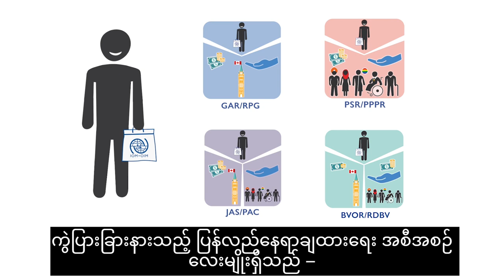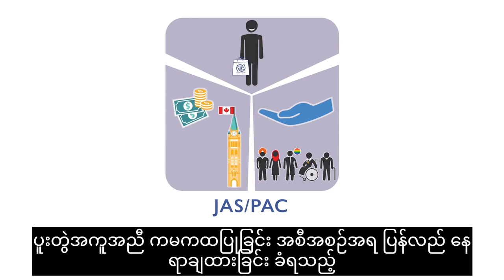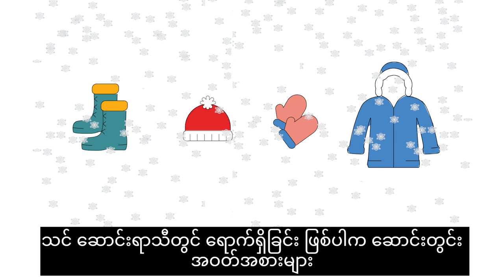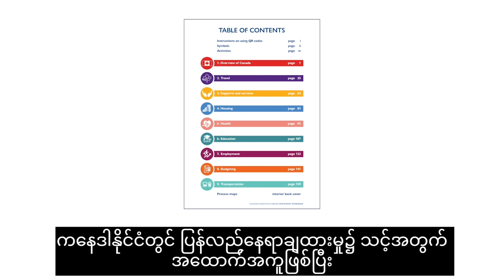Canadian Orientation Abroad (COA) O-Canada Video 6_ အိုကနေဒါ/ Burmese/Birman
ကနေဒါနိုင်ငံသို့ပထမကြိမ်လာရောက်သူများအတွက်မထွက်ခွါမှီလမ်းညွှန်

O-Canada ဗီဒီယို ၆ - အခန်း(၃)အထောက်အကူများနှင့်၀န်ဆောင့်မှုများ
O-Canada Video 6 – Unit 3 Sup\ports and Services (အိုကနေဒါ/ Burmese/Birman)
O-Canada Vidéo 6 – Unité 3 Aides et services (အိုကနေဒါ/ Birman/Burmese)